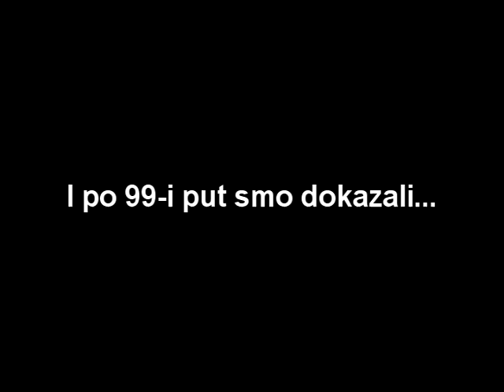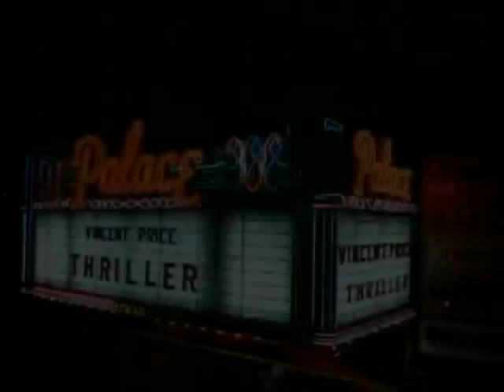LC Singidunum NatCo 99th